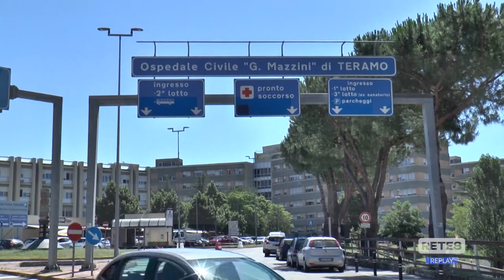Omicidio-suicidio L’Aquila - Il ricordo dei colleghi della Asl di Teramo